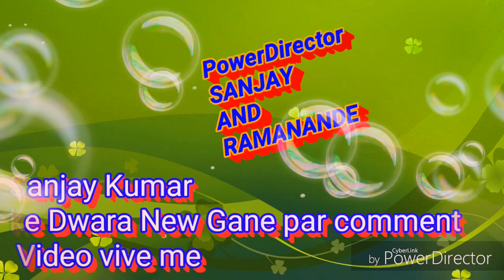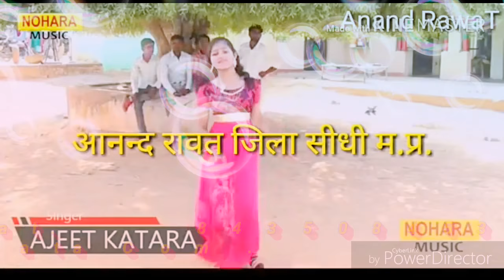PYAR KA TOFA TERA